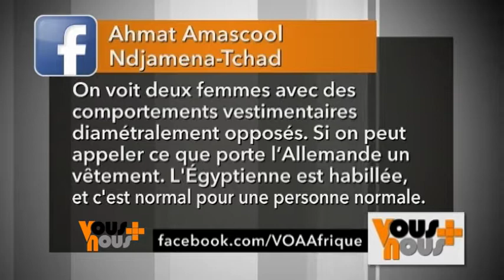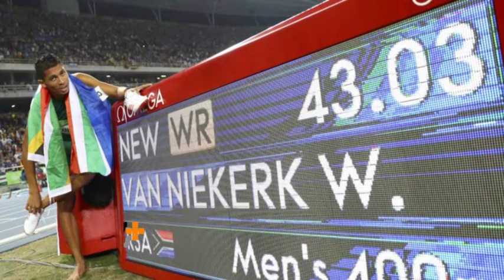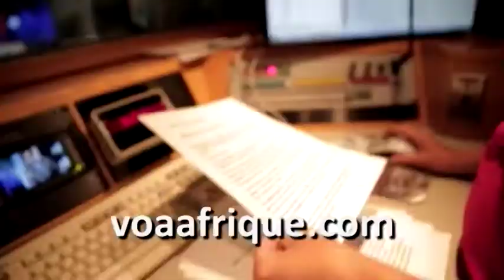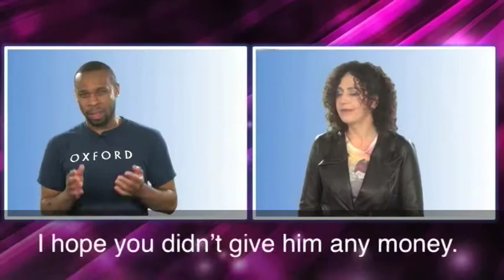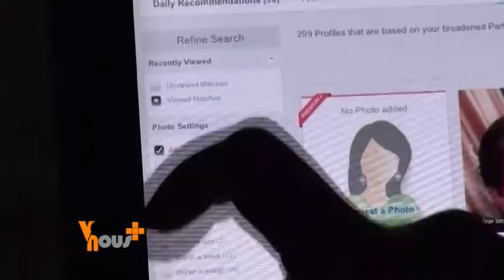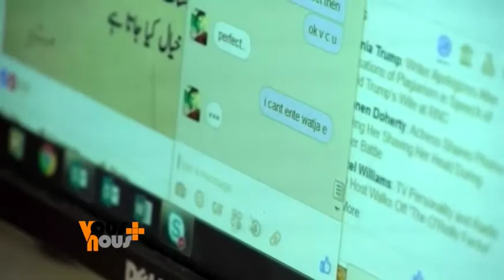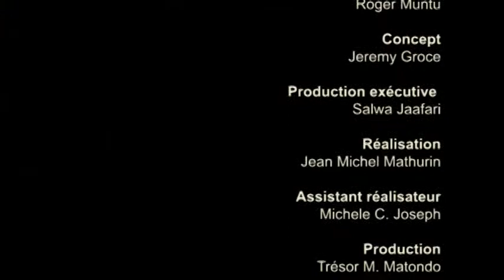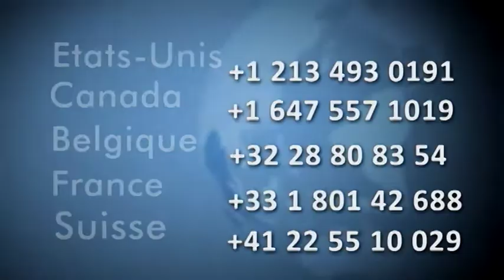Vous et Nous : Episode 53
Dans Vous + Nous cette semaine, l'Afrique s'invite à Washington DC, un compte rendu des jeux olympiques de Rio et Anna Touré nous révèle les dernières tendances. Sans oublier, l'Anglais Express.